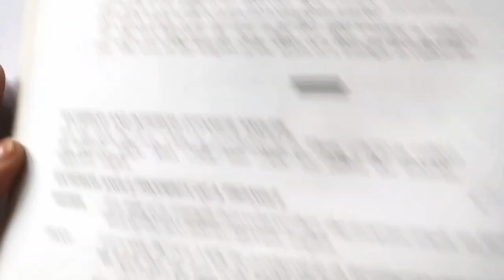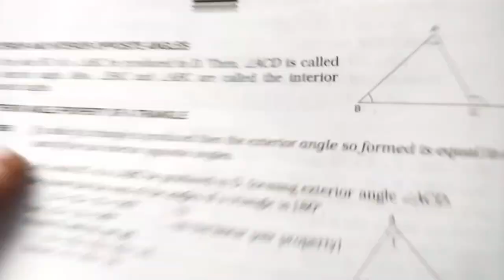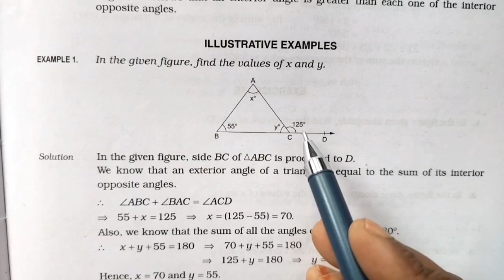Exterior angles and related to question